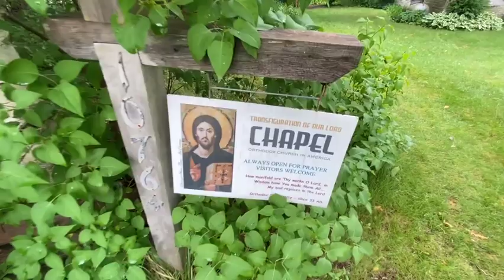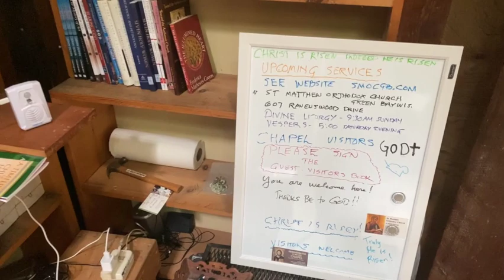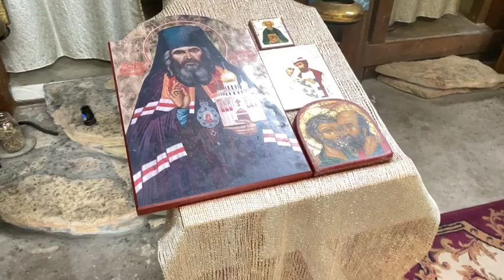Smallest Chapel | Door County Attractions | Wisconsin Attractions | Sisterbay WI | Travel Vlog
Visit to Sister Bay, Door County, Wisconsin | Door County WI attractions | Sisterbay Wisconsin Attractions | Smallest Chapel | Must visit attractions

Holy Transfiguration Chapel Address:
Filming: Christal Cheruvally
Editor: Christopher Cheruvally